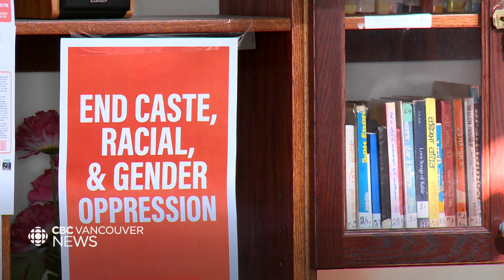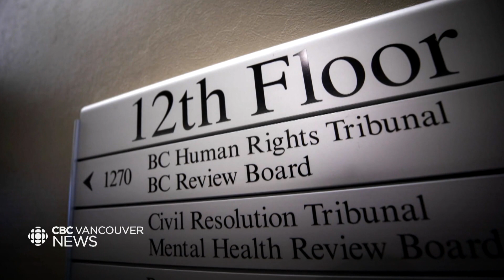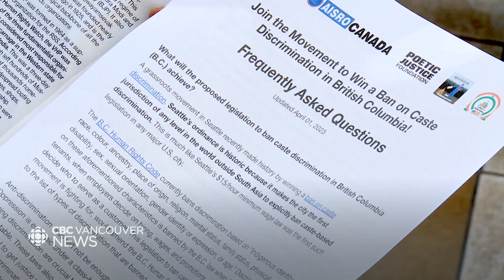B.C. organizations call for ban on caste-based discrimination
Advocates are calling on the B.C. government to ban caste discrimination.

As CBC's Janella Hamilton reports, anti-caste initiatives are being recognized in  the U.S. and in some parts of Canada, and organizations say B.C. needs to catch up.